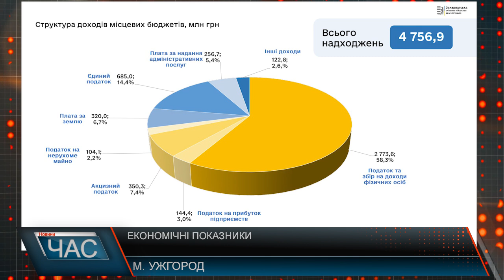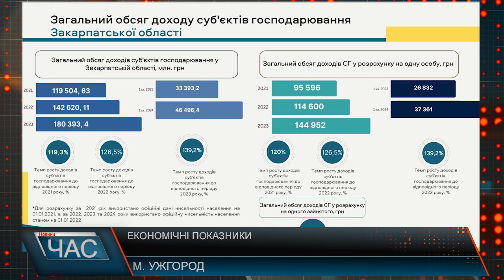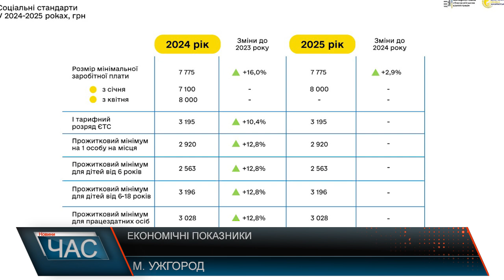Економічні показники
Не зважаючи на війну, на Закарпатті зберігається більшою мірою стабільна фінансово-економічна ситуація. 4 млрд 757 млн гривень – це та сума коштів, які закомулювали  бюджети громад Закарпаття.  У загальних надходження коштів по Україні, Закарпаття посідає 4-ту сходинку. Починаючи з 2-го кварталу 2024 року позитивна динаміка в економічній ситуації краю дещо пригальмувалася.    Якщо по Україні кількість зареєстрованих суб’єктів господарювання падає, то в області зберігається позитивна динаміка. Кількість підприємців в регіоні зростає. Суб’єкти господарювання становлять більше 57% у структурі надходження податку з фізичних осіб. Близько 200 млн податків  у місцеві бюджети внесено і релокованими підприємствами в області. Найбільше коштів з бюджету регіону витрачають на оплату праці, енергоносії, захищені статті, а ще на військові потреби. Власне фахівці кажуть, вже розпочали роботу по формуванні місцевих бюджетів на 25 рік. Урядом схвалено бюджетну декларацію на 25-27 роки. В котрій вже визначили соціальні стандарти котрі варто очікувати у наступному році. І згідно планів розмір мінімальної зарплатні, податкового мінімуму залишиться на рівні 2024 року.